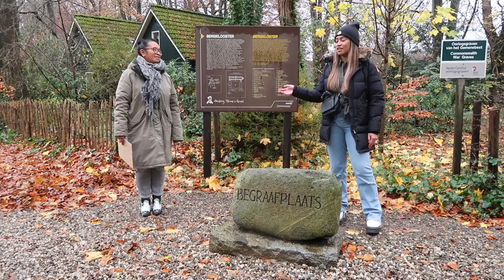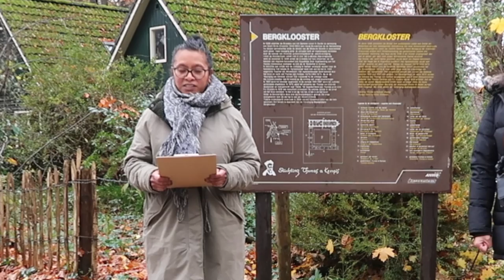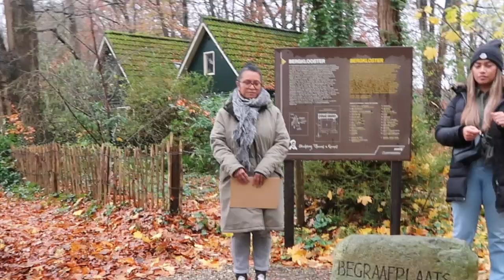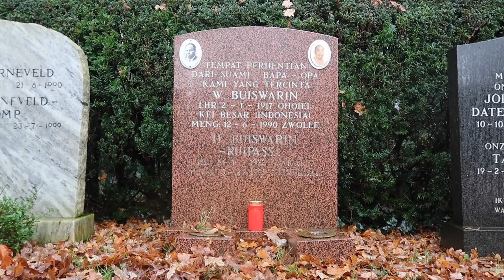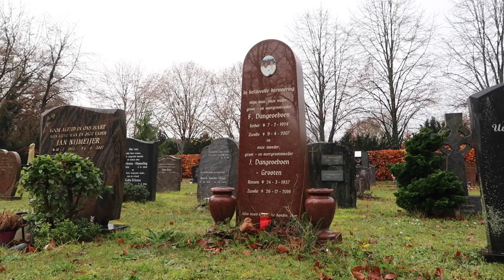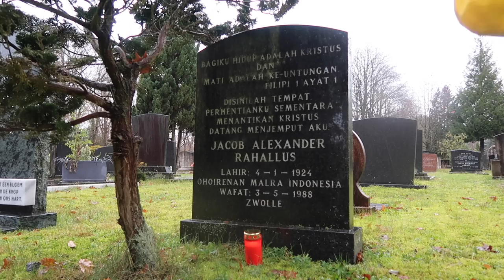TALITHA'S VIDEO - HERDENKINGSKAARS VOOR DE ZWOLS MOLUKSE KNIL-HELDEN & TOESPRAAK BURGEMEESTER ZWOLLE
Op pad met de werkgroep 70 jaar Molukkers Zwolle.

Zaterdag 27 november 2021 zou er een herdenking plaatsvinden ter ere van de Molukse KNIL-militairen uit Zwolle. Echter is dit door de coronamaatregelen afgelast. Desondanks wou de werkgroep toch nog onze KNIL-helden herdenken door bij elke graf een herdenkingskaars te branden. Tot slot heeft burgemeester Peter Snijders van de gemeente Zwolle ook nog een woord voor de Zwols Molukse gemeenschap.